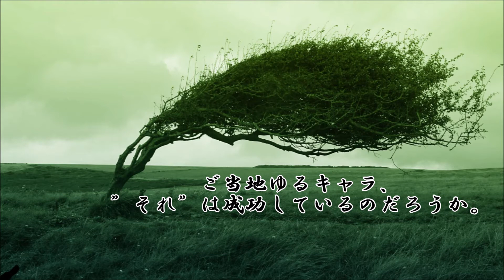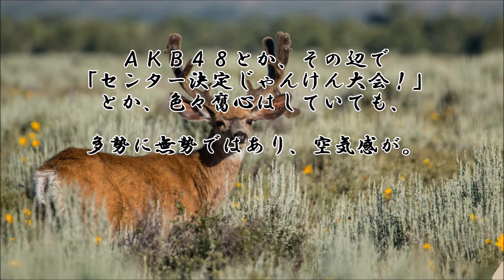ショートサーキット出張版読み上げ動画5348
二択の片方を捨てていく、と言う理解は何処かで自分をも消す。
「神の決定に従う」時、その切り捨ては出来なくなる、しかし。

素材著作
風景